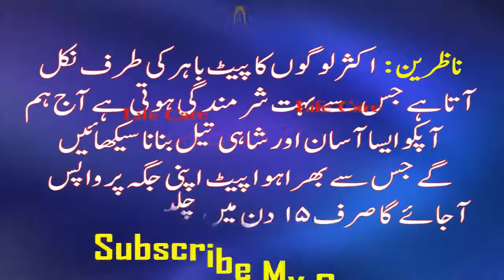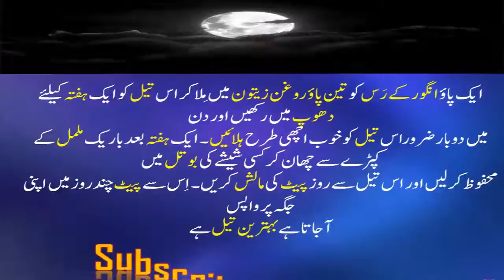pait kam karne ka tarika in urdu hindi |Homemade Oil |for |Reducing Tummy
Hi friend my name is M.I.K

Bottle Gourd & Lemon Juice – For a flat tummy, daily have a glass of bottle gourd juice for breakfast.To get more effective
results, mix 2 tbsp of lemon juice and a pinch of pepper and black salt.Bottle gourd is an extremely popular vegetable for
losing belly fat and for weight loss.It’s a low-calorie food and it just contain about 14 calories per 100 gm of serving.It is
highly rich in dietary fiber, vitamin C, riboflavin and healthy minerals that boost metabolism, reduces bad cholesterol and
unwanted fats, improves digestion and aids in weight loss.

 Drink Cranberry Juice to Lose Belly Fat
Cranberries are a rich source of organic acids like malic acid, citric acid, and quinic acid that function as digestive enzymes.
These acids act as emulsifying agents on stubborn fat deposits in your lymphatic system which transports all the waste
products that your liver cannot process. Cranberry juice digests these lymphatic wastes and help you reduce fat. So, drink
100 percent cranberry juice (unsweetened) or cran-water.
Get this:
Unsweetened cranberry juice- 8 oz. Or 1 cup
Water- 56 oz. Or 7 cup
Do this:
In the morning, mix cranberry juice with water to get your day’s supply of cran-water.
Have one cup of this cran-water at a time through out the day.
You may have a cup each before breakfast and lunch, after dinner, and at other times of the day.
You may also make this cran-water just before you have it. Just mix 2 tablespoons of cranberry juice to 7 oz. (a little less

than a cup) of plain water.Water- 2 liters
Cucumber (sliced)- 1 medium
Ginger (grated or pressed)- 1 tsp if grated; 1-2 inch piece if pressed
Lemon (sliced)- 1
Mint leaves- 10-12 sprigs
Do this:
Soak all the ingredients in water overnight.
Once they are infused for the whole night, drink this water throughout the day.